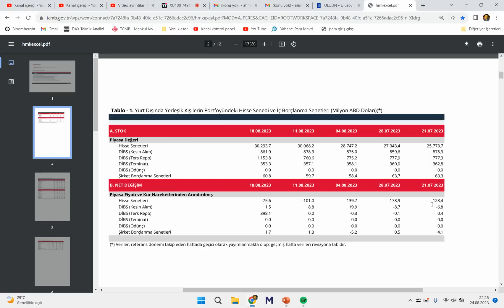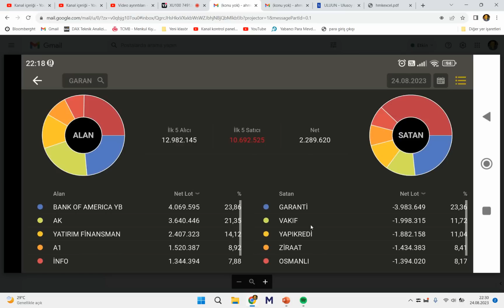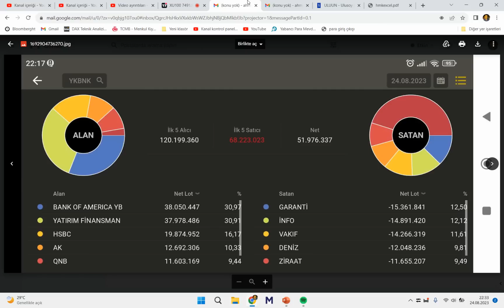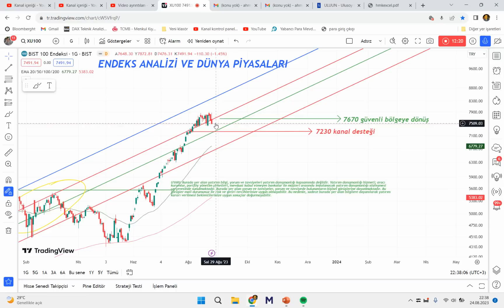ENDEKSTE KRİTİK GÜN YARIN! 25 Ağustos 2023